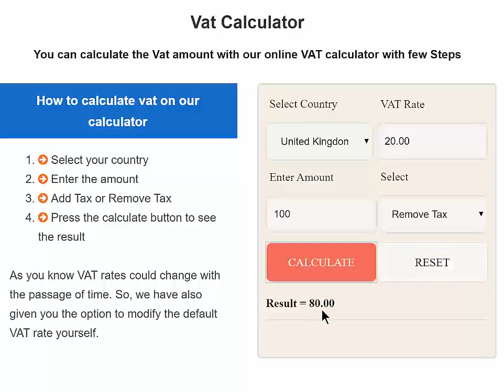Now Calculate your Vat with just few clicks with our Vat Calculator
We have covered the most updated vat rate in our site plus give you a very handy calculator. Also, in our blog section you can check the latest information of vats.